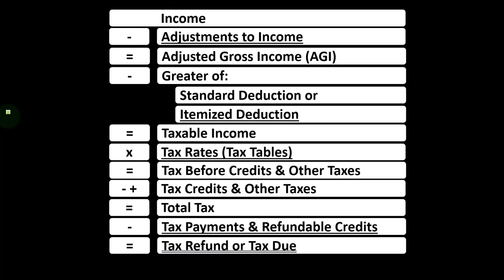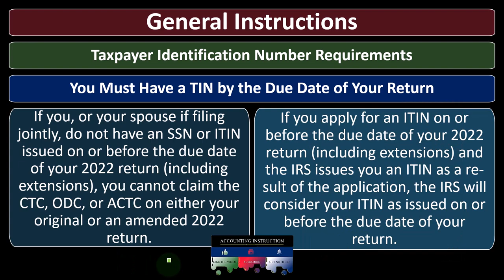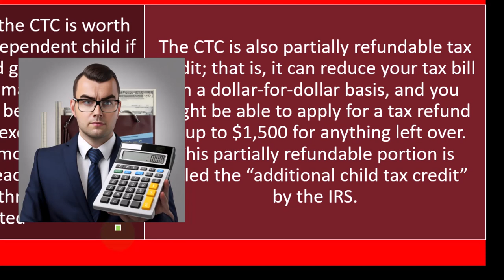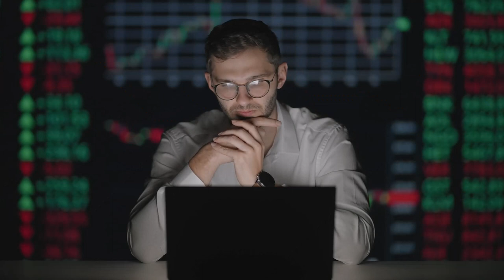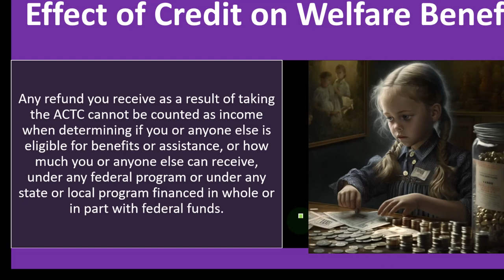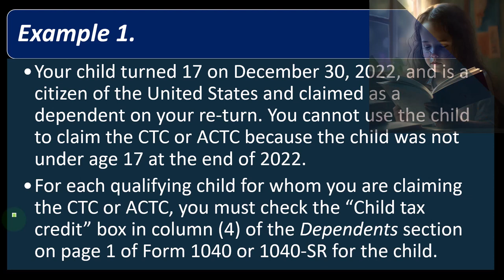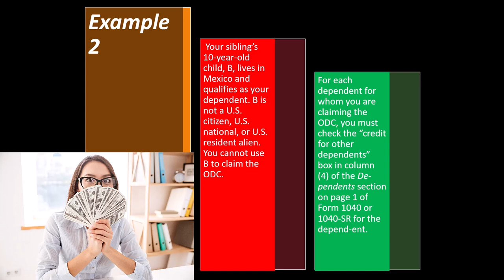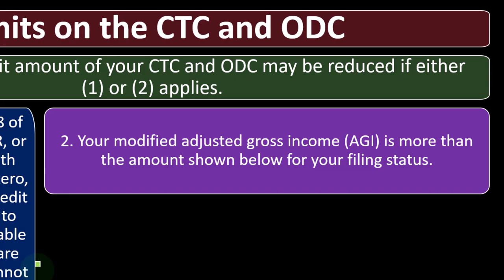Credits for Qualifying Children and Other Dependents - General Instructions 8022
Credits for Qualifying Children and Other Dependents - General Instructions